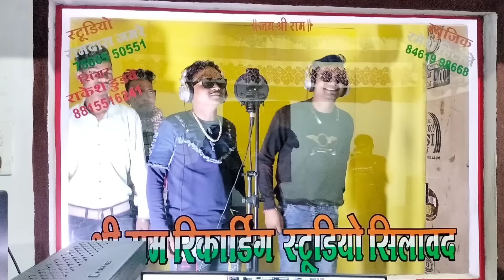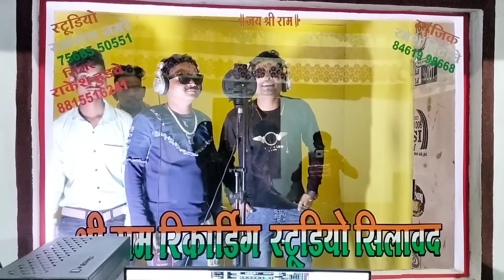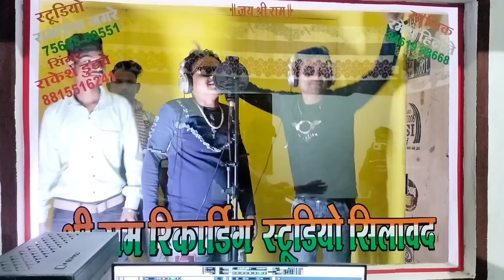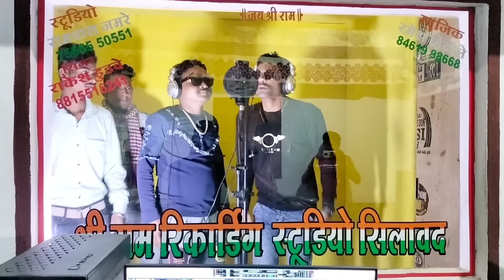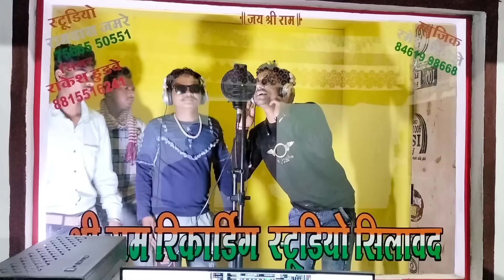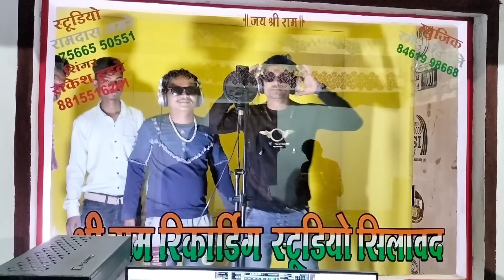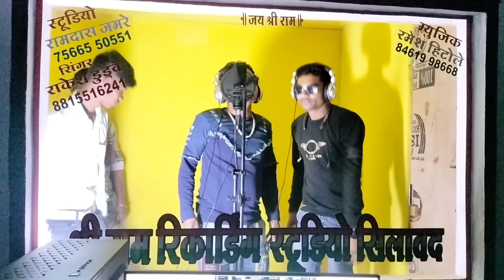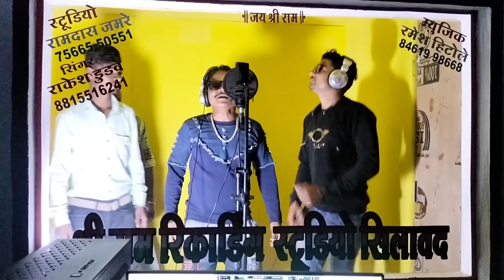!! होयजा तियार जुवानाय नाचने तु चाल!! Singar Rakesh Dudwe And Anil pipla//2023 TiMLi Song//